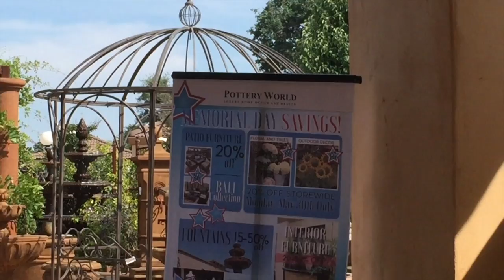Divine Flow- KODOISH KODOISH ADONAI 'TSEBAYOTH to Maureen and Dave 2016.06.25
Divine Flow      Let it flow!    Let us glow!

The lady playing the guzheng is Jenny Chen, a good friend of Jim and Sharon Rodda, the owners of Pottery World in Rocklin, CA. Jenny has played the instrument since she was a teenager. She isn't a professional but an enthusiast. Over the years, the aspect of music playing has been evolving along with her spiritual path, and so does her singing. Sound becomes a natural form of communication with the Supreme God/ the Divine Source. She chants at PW every weekend for any one who is ready and open as her service.

''We are all called to be healers to ourselves and others.
We are sons and daughters of God.
We are one with God and one with all.
Let Jenny gift you a chant!
No same melodies are repeated because the chant is from your Divine within. "

It was filmed at Pottery World on 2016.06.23.